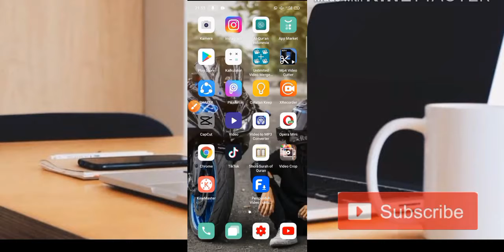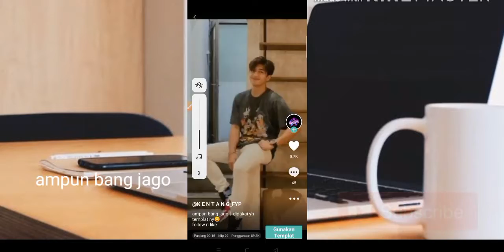TUTORIAL CAPCUT AMPUN BANG JAGO SA PAMIT MO PULANG TIKTOK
Oke kembali di channel pangeran kodok di kesempatan kali ini saya akan membahas TUTORIAL CAPCUT AMPUN BANG JAGO SA PAMIT MO PULANG TIKTOK, semoga bermanfaat dan jangan lupa subscribe y tmn2